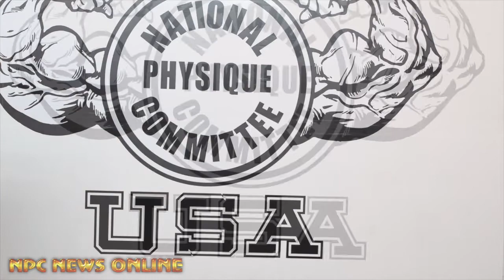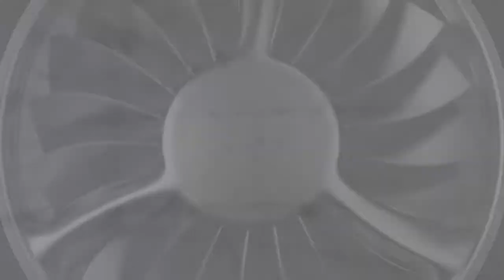NPC NEWS ONLINE 2021 ROAD TO THE OLYMPIA – George Brown Posing Practice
By J.M. Manion Exclusively For NPC News Online and powered by the IFBB Professional League on the NPC News Online You Tube Channel, npcnewstv.com and npcnewsonline.com
Here’s a sneakpeak of 3-Time @ifbb_pro_league @wasatchwarriorshow Men’s Physique Champion George Brown @kinggeorgebrown on his RoadToTheOlympia exclusively at @npcphotogymofficial in Pittsburgh 9 days before he competes in the @mrolympiallc Men’s Physique.